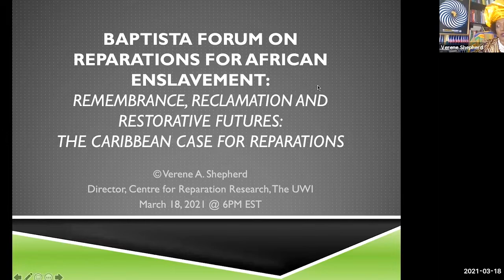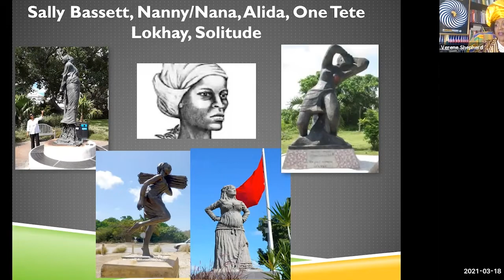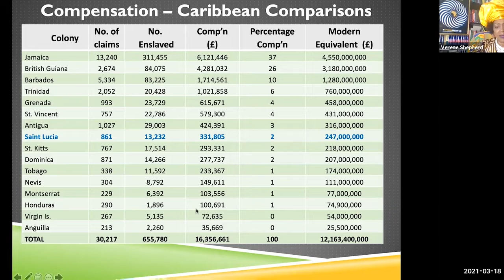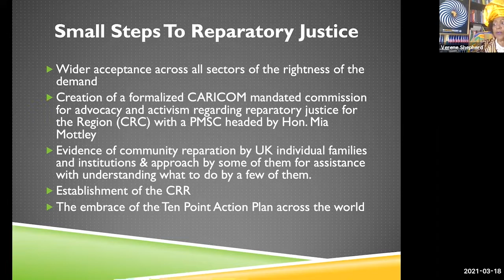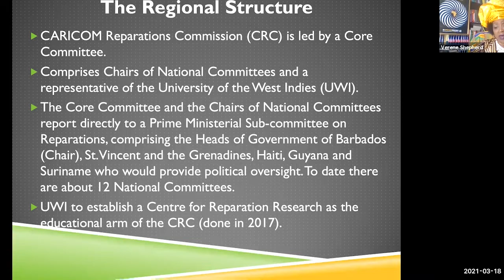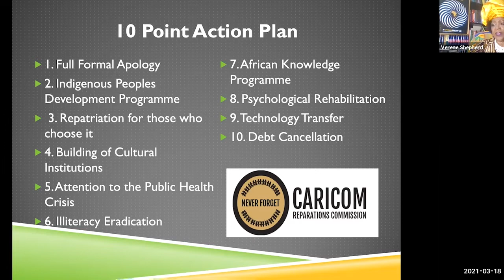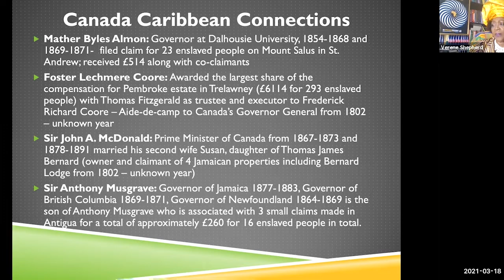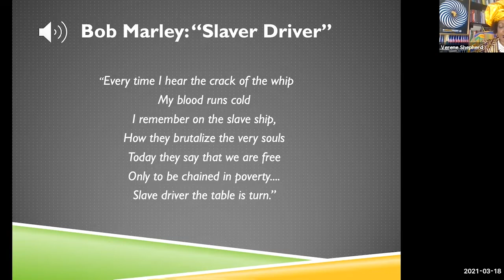CERLAC Baptista:The Caribbean Case for Reparations: Remembrance, Reclamation and Restorative Futures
The British paid approximately £20m in reparations to slaveowners at abolition in 1838. They paid nothing to the enslaved. This first event in a two-part conversation on reparations, focuses on the emergence of the campaign for reparations in the Anglophone Caribbean and asks a series of questions about the origins and achievements of the campaign, its implications for social and political alternatives nationally, regionally and transnationally.

Panelists
Natasha Lightfoot. Associate Professor of History, Columbia University, New York

Verene A. Shepherd. Professor of History, Director of the Centre for Reparations Research, University of the West Indies, Regional HQ, Mona

Cikiah Thomas. Chair, Global Afrikan Congress, Toronto

Chevy Eugene (Discussant).PhD candidate, Social and Political Thought, York University

Moderated by Michele Johnson, Professor of History and Associate Dean, Faculty of Liberal Arts and Professional Studies, York University.